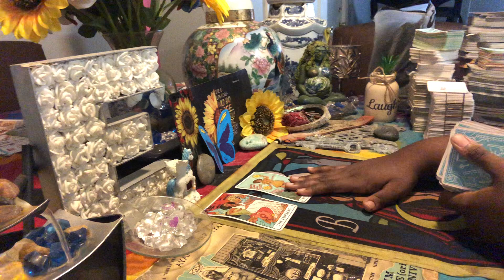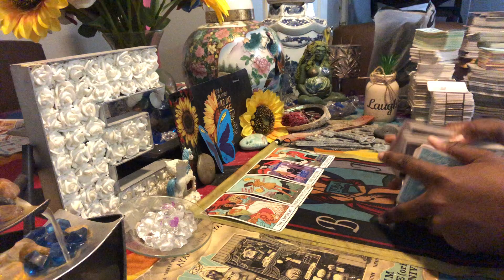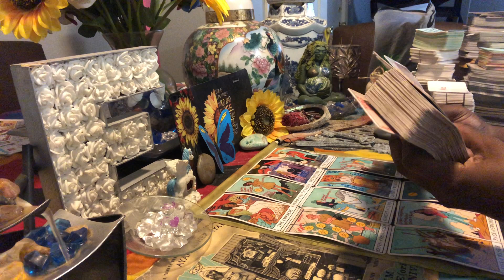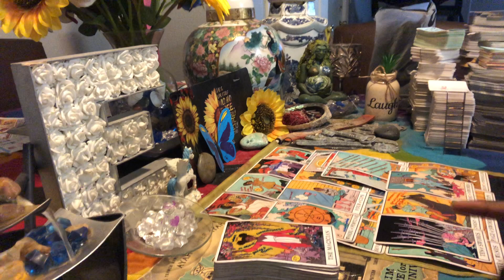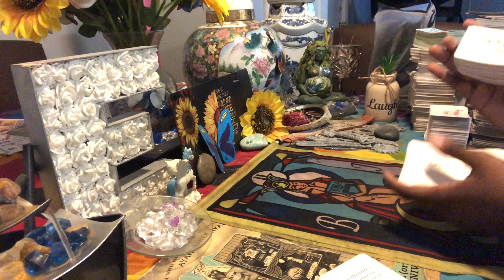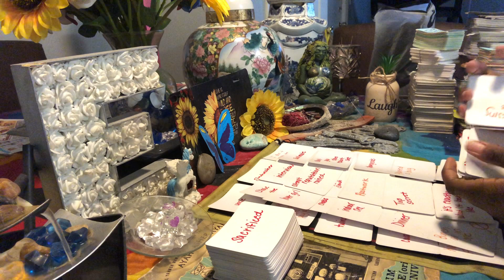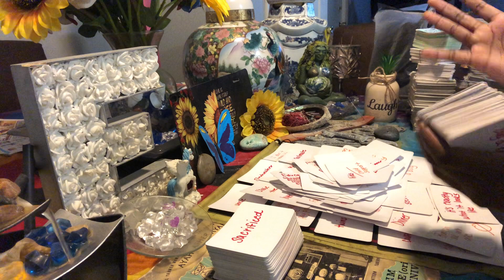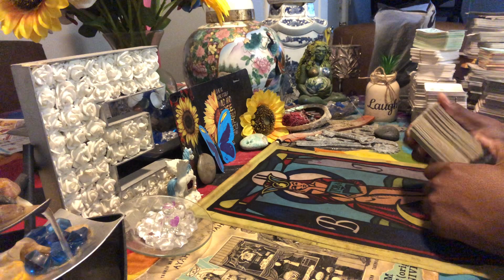Deception:cheating lies chaos fights stuck around for children someone turned fatal attraction 🕊⚡️